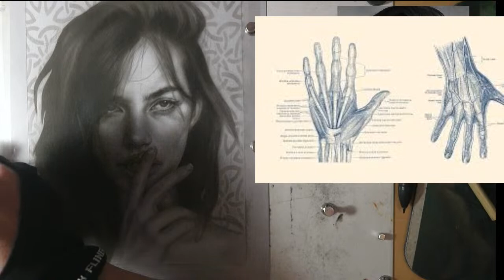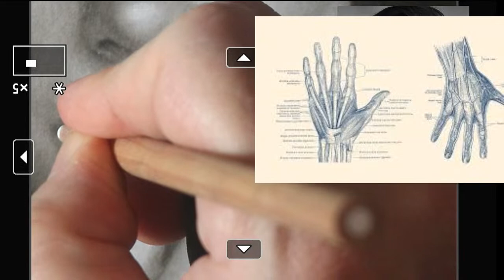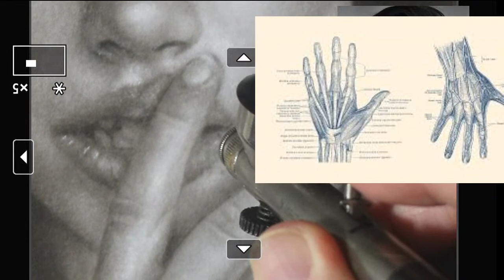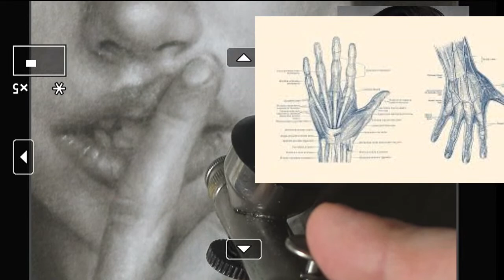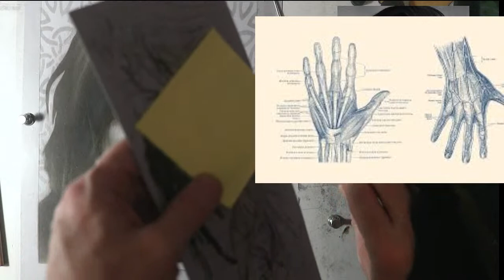How to Paint the Edgy Portrait Part Seven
Enjoy the airbrush process with me.

My Online Course is available Now!